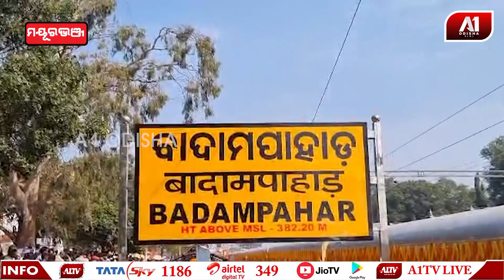ମୟୂରଭଞ୍ଜ ଗସ୍ତରେ ମହାମହିମଙ୍କ ଦ୍ୱିତୀୟ ଦିନ | MAYURBHANJ NEWS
ମୟୂରଭଞ୍ଜ_ଗସ୍ତରେ_ମହାମହିମଙ୍କ_ଦ୍ୱିତୀୟ_ଦିନ
ଦୂର_ହୋଇଛି_ବାଦାମପାହାଡ଼_ବାସୀଙ୍କ_ବହୁ_ଦିନର_ଦୁଃଖ
ଯାତ୍ରୀଙ୍କ_ସୁବିଧା_ପାଇଁ_ଶୁଭାରମ୍ଭ_କରିଛନ୍ତି_ତିନୋଟି_ଟ୍ରେନ
ଓଡିଶା ଗସ୍ତରେ ମହାମହିମ ରାଷ୍ଟ୍ରପତି ଦ୍ରୌପଦୀ ମୁର୍ମୁ ଆସିଥିବା ବେଳେ, ଆଜି ତାହା ଦ୍ଵିତୀୟ ଦିନରେ ପହଞ୍ଚିଛି |